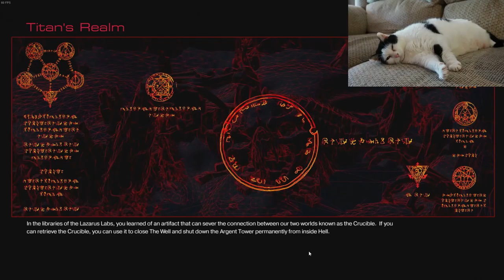Cat Let's Play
An original cat let's play, featuring Maxine the cat, aka MaxiPad.

You ever seen a cat playing video games? No? Well here you go, cats love video games man. You can just see the excitement on her face as she reks demons n stuff. She's actually really good at DOOM too. Major props to MaxiPad for the entertaining gameplay footage on this one.

Oh my gosh, if Maxine can use a game controller, CAN SHE USE A KEYBOARD?! COULD SHE BE WRITING THE DESCRIPTIONS!? AND IF SHE WAS WHY WOULD SHE BE TELLING YOU THAT SHE'S A PRIME SUSPECT?!

You thought funny cat videos were out of style huh? Well you were right, they are. Boring, unnecessarily long and pointless cat videos are the new thing so get used to it. P.S. this isn't Maxine writing the description.